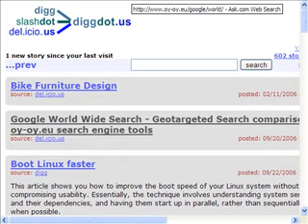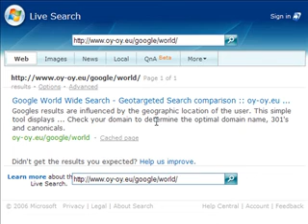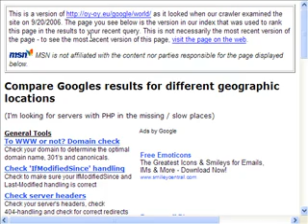Cache Copies & Four Search Engines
A Search Engine Showdown screencast showing a search for an unavailable Web page at four search engines.